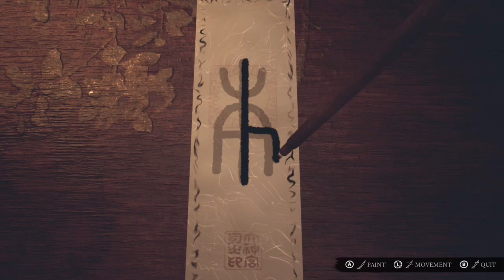this god damn snake worm leave me alone,oh yeah get banish fool ikai part 1